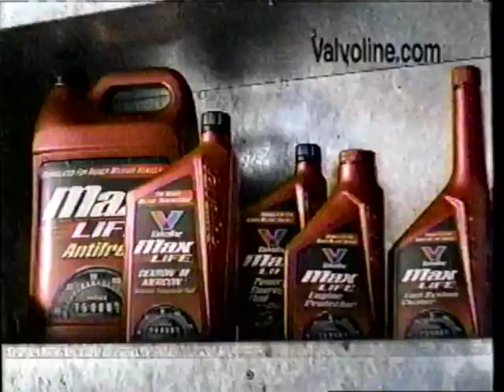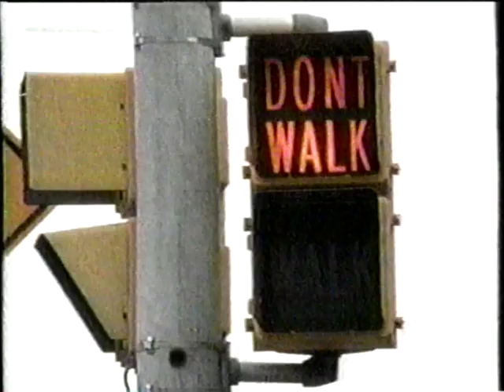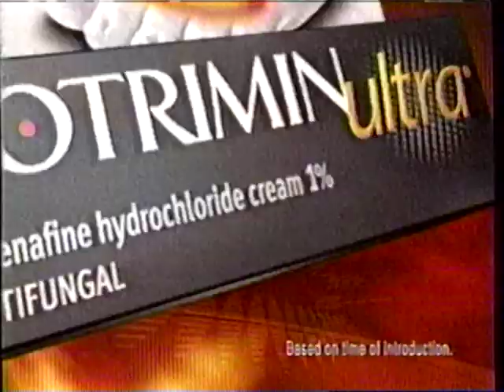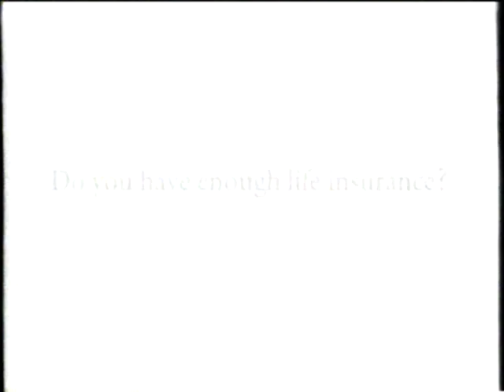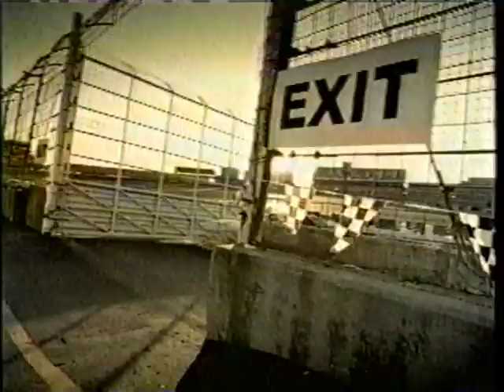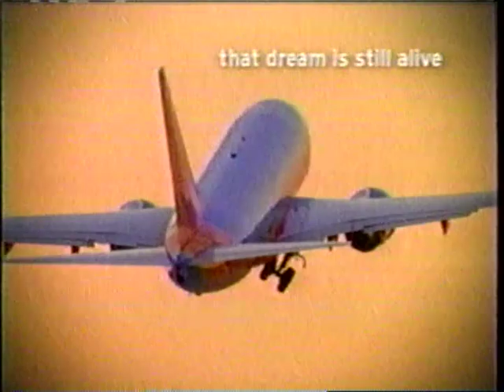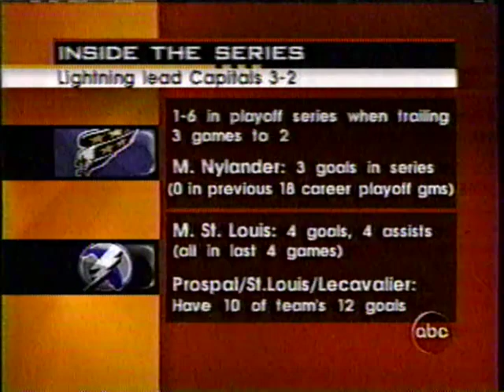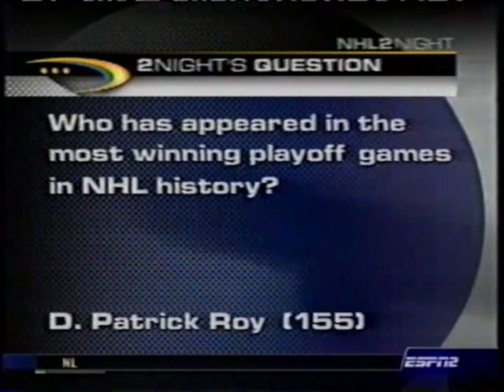Toronto Maple Leafs @ Philadelphia Flyers (Game 5) - April 19, 2003 - Tony Amonte, Alexander Mogilny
Eastern Conference Quarterfinals Game 5